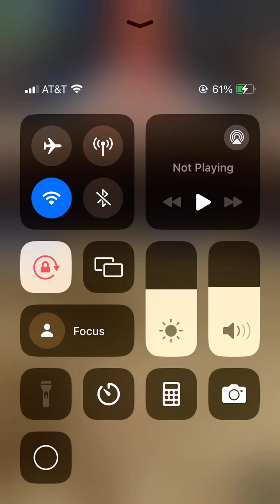Banked Danny! Makes new accounts every time he get banked! Bowling king